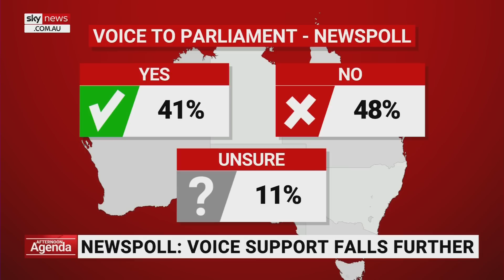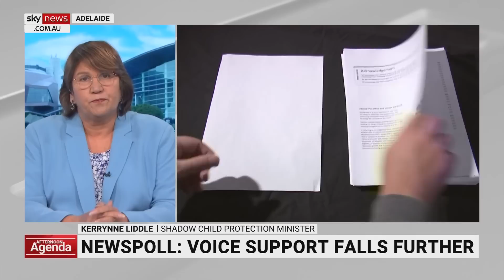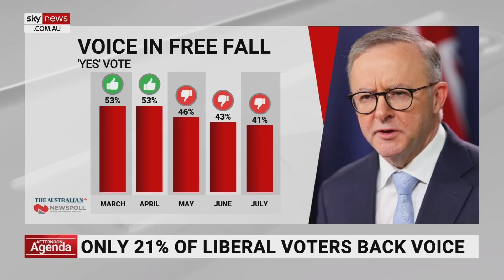‘Yes’ and ‘No’ Voice to Parliament pamphlets to be released tomorrow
Shadow Child Protection Minister Kerrynne Liddle has encouraged Australians to read both ‘Yes’ and ‘No’ Voice pamphlets to better understand the referendum in more detail.